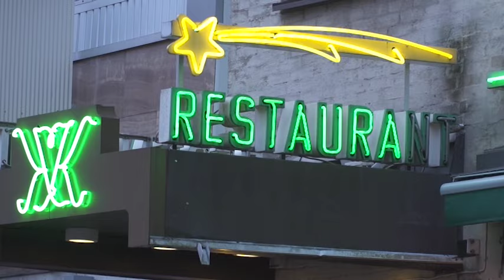Springsteen har bokat bord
Enligt tv-kocken ska The Boss till Göteborg i juli